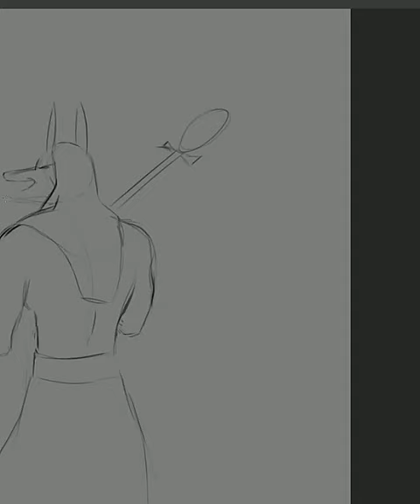Creating an Epic Anubis Timelapse! Step-by-Step Tutorial and Narration!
In this incredible tutorial, join me as we dive into the mesmerizing world of creating an epic Anubis timelapse! Guided by step-by-step instructions and enchanting narration, you'll learn how to bring this captivating ancient god to life on your canvas.